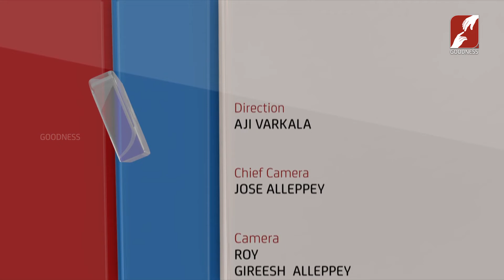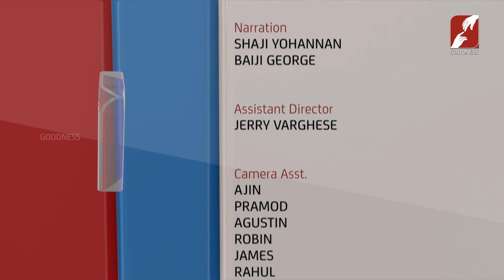Nalla Nalekkai - Awarness programme about covid19, with K Krishnankutty -Minister for Water Resource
Nalla Nalekkai - awarness programme about covid 19, with K Krishnankutty | Minister for Water Resource, Kerala